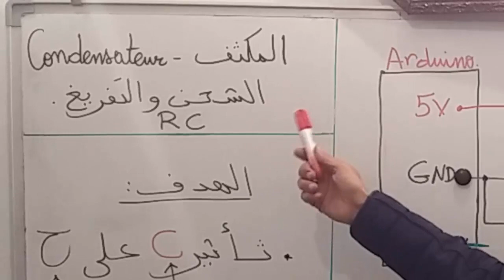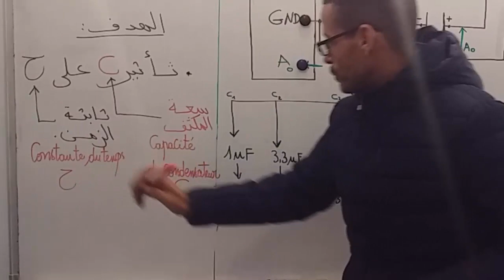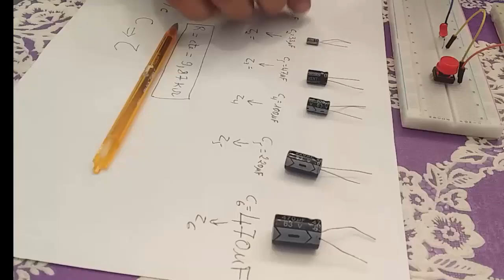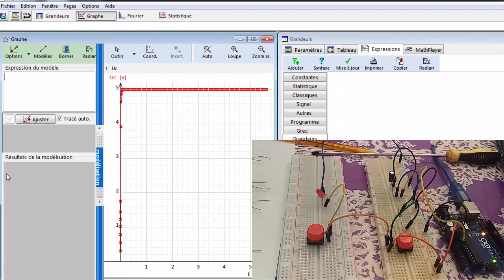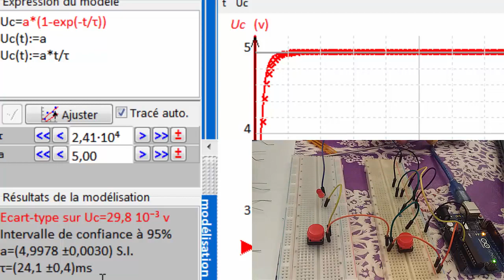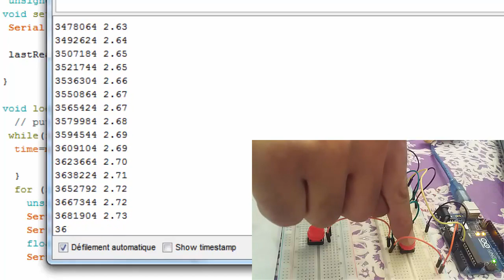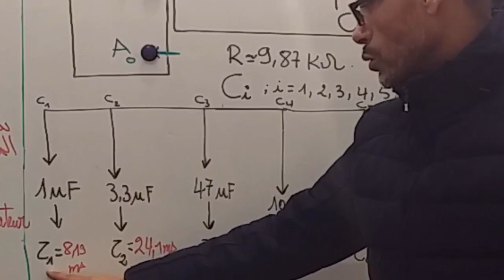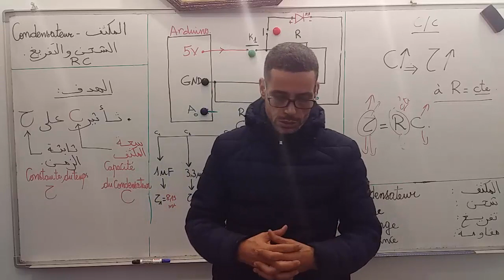RC ثاثير سعة مكثف على ثابثة الزمن و مدة الشحن في دارة متوالية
دراسة تجربية
استكمالا لدروس وحدة الدارة المتوالية مكثف موصل اومي
RC
نتابع دراستنا بهدا الدرس حول كيفية التحكم في مدة ششحن مكثف او تفريغه
الدرس1 كان حول دراسة تغيرات التوتر بين مربطي مكثف بدلالة الزمن و الابراز التجريبي للطاقة الكهربائية المخزونة به
الدرس2 كان دراسة ثاثير مقاومة الموصل الاومي على مدة الشحن و ثابثة الزمن
قريبا الدرس 4 دراسة نظرية و تطبيقية ووضعية مسالة
مزيد من التفاصيل و المشاريع حول استعمالات الاردوينو في الفزياء على موقعنا الالكتروني:
تحياتي